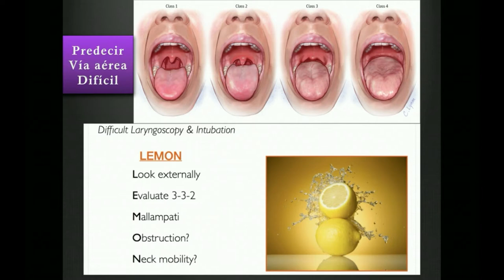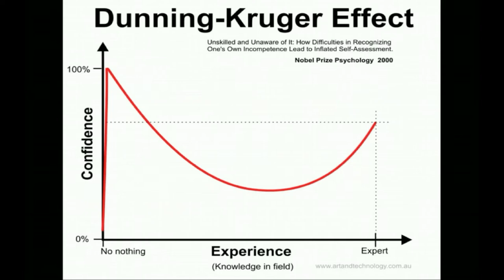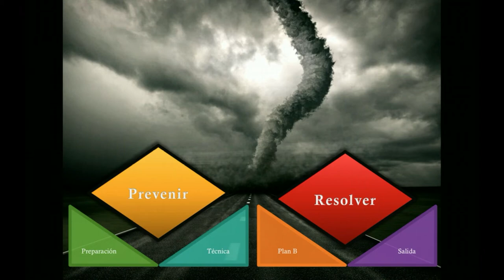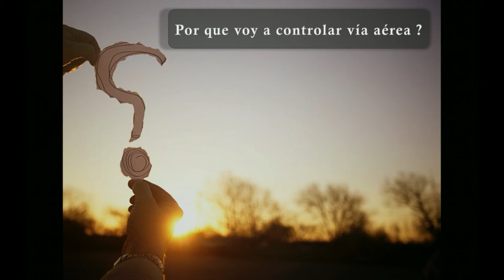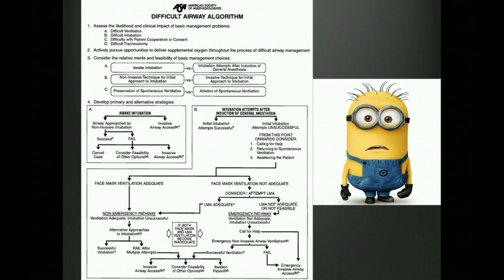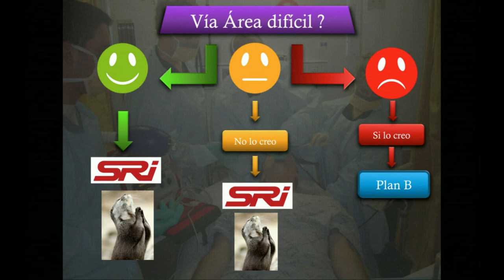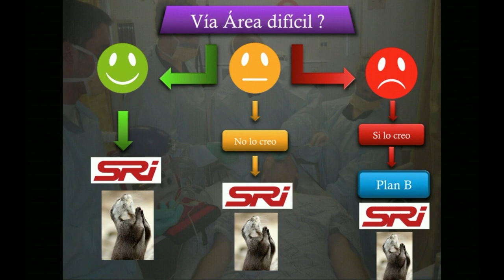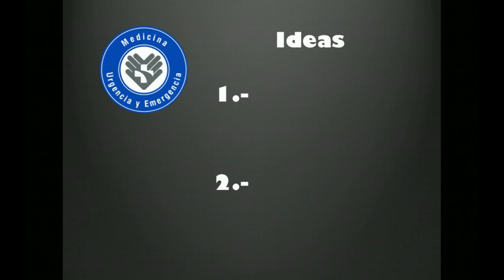TIPS via aerea 1.0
El manejo de la via aérea en urgencia siempre es un desafío. En esa clase el Dr Alvizu nos entrega concejos para sobrellevarlo de la mejor manera posible.